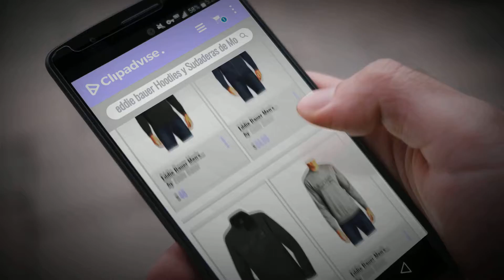Productos 2018, Los 10 Mejores Eddie Bauer: Eddie Bauer Men's Camp Fleece Crew Sweatshirt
New! 2019 Black Friday / Cyber Monday Men's Fashion Hoodies & Sweatshirts Deals and Updates.

Black Friday / Cyber Monday Eddie Bauer Men's Camp Fleece Crew Sweatshirt by Eddie Bauer

Black Friday / Cyber Monday Eddie Bauer Men's Camp Fleece Full-Zip Hoodie by Eddie Bauer

Black Friday / Cyber Monday Eddie Bauer American Flag Blue Line Fleece Pullover 1/4 Zip EB202 by Eddie Bauer

Black Friday / Cyber Monday Eddie Bauer Men's Camp Fleece Crewneck Sweatshirt - Graphic by Eddie Bauer

Black Friday / Cyber Monday Eddie Bauer American Flag Blue Line Fleece Full Zip EB200 by Eddie Bauer

Black Friday / Cyber Monday Eddie Bauer American Flag Blue Line Microfleece Jacket Full Zip EB224 by Eddie Bauer

Black Friday / Cyber Monday Eddie Bauer Men's Cascade Falls Sherpa-Lined Hoodie by Eddie Bauer